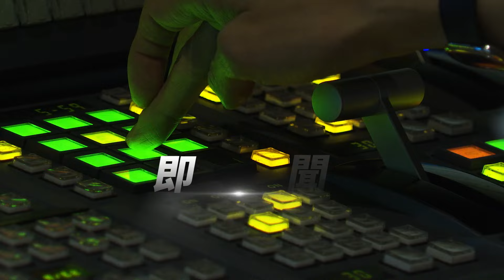環台軍演落幕!大鵬灣特種跳傘 陸軍秀戰力｜TVBS新聞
陸軍空訓中心「特種地形跳傘訓練班」，今天(15號)清晨在屏東大鵬灣，實施水域跳傘訓練，共27名官兵順利完成任務！只是中共環台軍演剛結束，又提到南部地區是「精神大本營、相當於大腦」，軍事專家解讀，南部有嘉南平原，適合大部隊的運作，陸海空的軍事院校，也都集中南部地區。